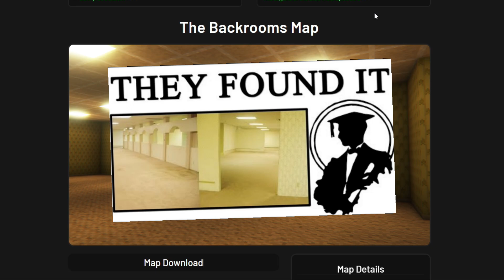The backrooms map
Here's an interesting map, which had some good reviews. It's very trippy and gives you more questions than answers. It's all vanilla Minecraft, unless you count Optifine as non vanilla. I personally don't like the backrooms. But this map can really be confusing at times. It's not scary, just confusing.